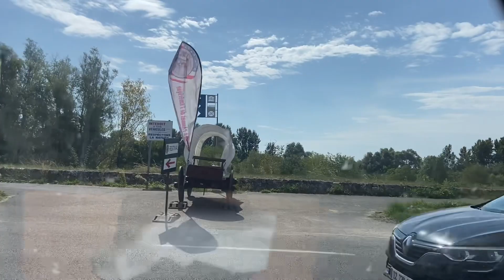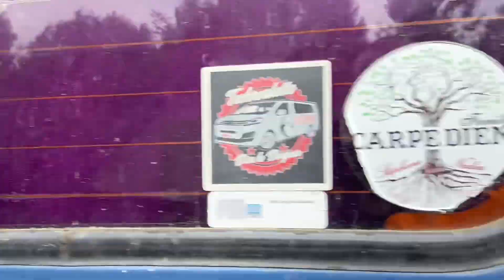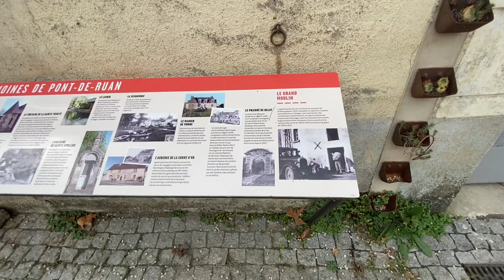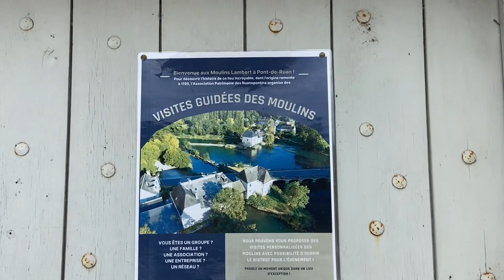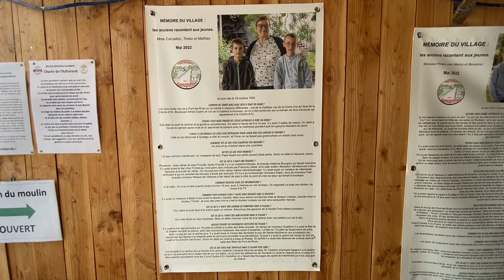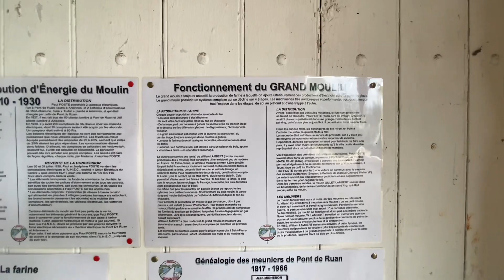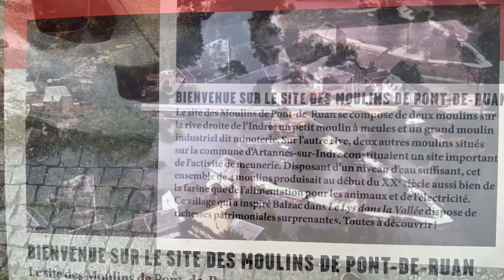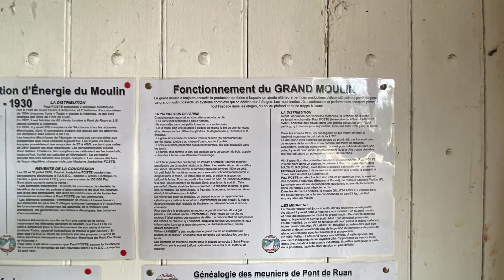Petit tour dans mes racines en Indre et Loire arrêt un spot à pont de ruant et visite du moulin